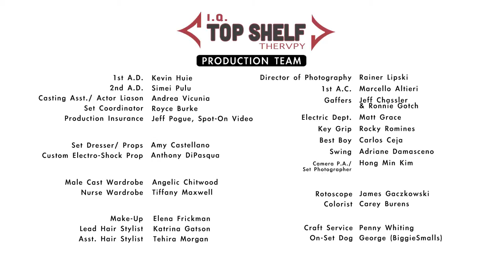Top Shelf - I.Q. Music Video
I.Q.  'TOP SHELF'
From the Album Thervpy

• Quaintmusic.Bandcamp.com
• Facebook.com/IQonTheBeats

Produced & Directed by Ryan K. Whiting

© Intentionally Quaint Music / Ryan Whiting 2015